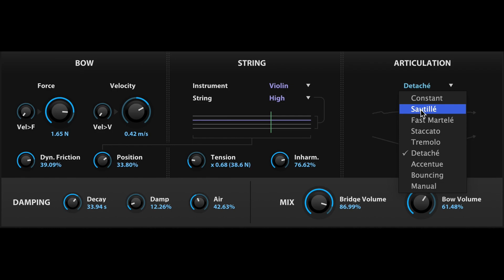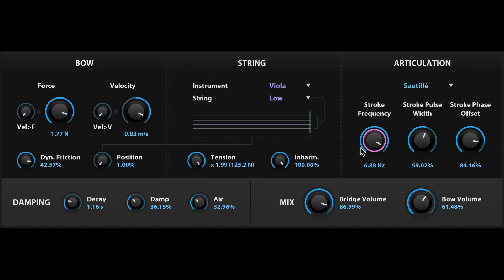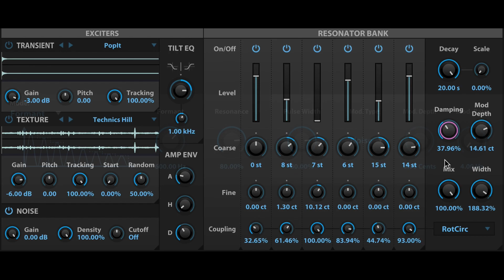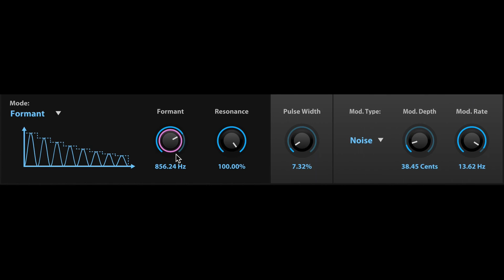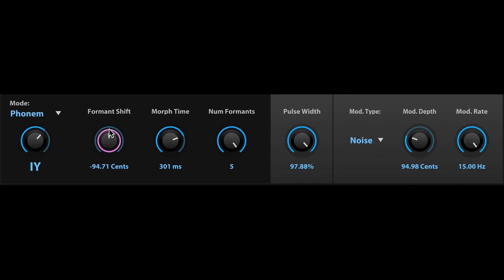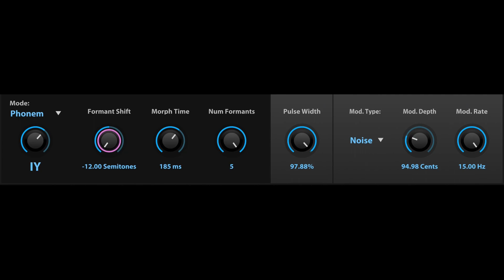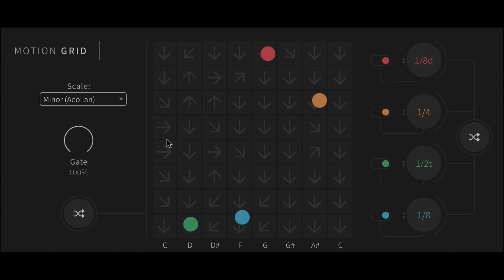Some Things I like from FALCON 3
00:00 Bowed String
04:06 Harmonic Resonator
06:40 Vosim
09:02 Node Arp
09:36 Snow Flakes
09:59 Motion Grid